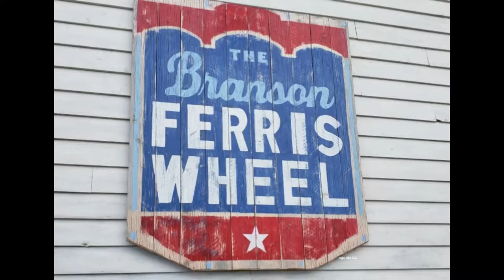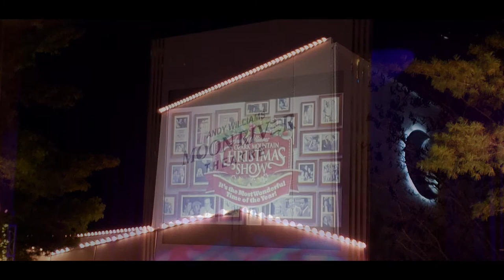Experience an Ozark Christmas in Branson Missouri | Travel Branson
Considering going to Branson Missouri for Christmas?  Here are a few things you can check out while there: